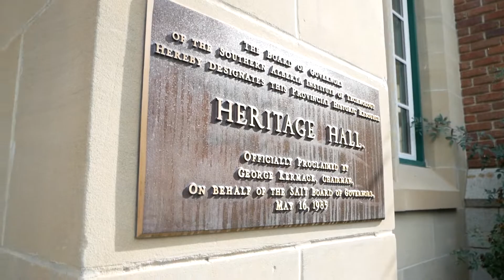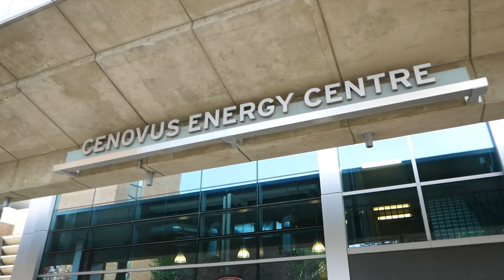How Does Running Help Students? - Strides For Sustainability Ep. 6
Our Co-CEO, Kai Fahrion spoke with SAIT's Senior Development Officer, Christina Stein about how student fundraisers like Strides For Sustainability can impact our next generation!

OUR FUNDRAISER ENDS SEPTEMBER 2, 2022
Help us raise our goal of $10,000 CAD! All of which goes directly to Albertan Students who have an interest/school path tied to sustainability and are enduring financial hardship.
We have surpassed our $5,000 goal at SAIT, and we are looking to finish strong with $5,000 to NAIT as well! We need your help to make this happen!

Thank you to all who give in any capacity towards this cause. Together, we can help the next generations stand on our shoulders and reach further than we could have ever imagined.